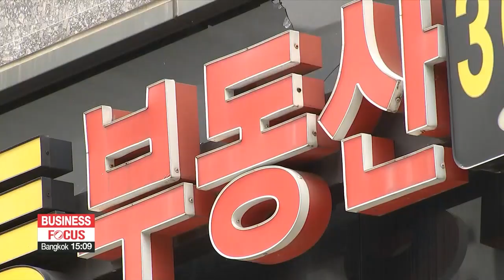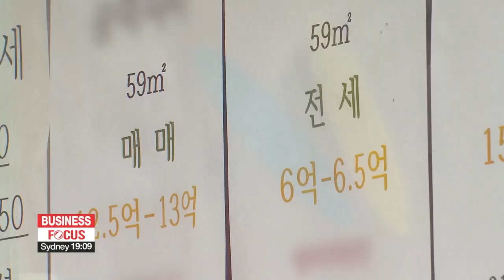Rate of real estate price increases slowing down: Finance Minister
부동산시장 상승 추세 주춤… 집값에 변곡점 찾아오나

South Korea has been seeing runaway house prices in the past few years despite the government's efforts to cool down the market.
The finance minister though, says the rate of growth has been slowing down in recent months.
Eum Ji-young has this report.
South Korea's housing market has been heating up in the past couple of years and has only climbed higher in the pandemic.
House prices are still rising but the situation seems to have changed a little in recent months.
At a government meeting on the property market on Wednesday, Finance Minister Hong Nam-ki said that the rate of increase in Seoul and the capital region has been slowing.

"With measures implemented to expand housing supply, an increase in interest rates and controls on household debt, the rise in house prices has slowed down recently. Also, the sentiment in the property market is showing changes."

According to the data released by the Finance Ministry, apartment unit prices in Seoul and the surrounding capital region since September have increased but not at the same pace as before.
Hong also said that as South Korea is at an important period, he will go all-out to stabilize the soaring prices.
But a realtor in Seoul says the increase in house prices in some parts of Seoul is not as fast because there are fewer homes on the market.

"In some regions, the prices are slowing down and being adjusted. But this is because the number of people trying to sell or buy has fallen sharply due to government regulations and controls on mortgage loans."

An expert says the direction of the housing market in the future could depend on the outcome of next year's presidential election.

"The ruling party will try to maintain the current policies and will expand supply through public housing units and the opposition party is likely to try to boost supply by easing regulations for sellers."

He added that the direction that property prices will go depends largely on the amount of increase in housing supply.

With the goal of increasing housing supply and helping young people get on the property ladder, the government is to announce its plan next month for public housing unit pre-subscriptions. Eum Ji-young, Arirang News.

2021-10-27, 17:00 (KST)